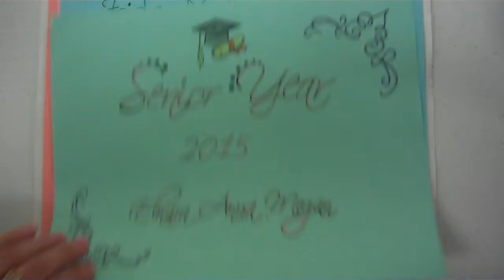Senior Year Paperslide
Anna, Megan, Elnara. Mehlville High School. Media Literacy Project